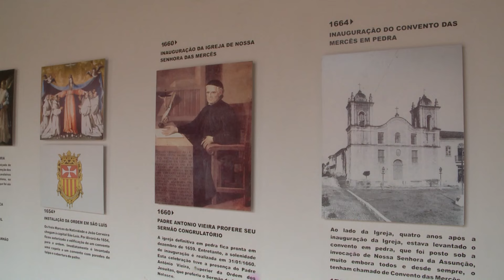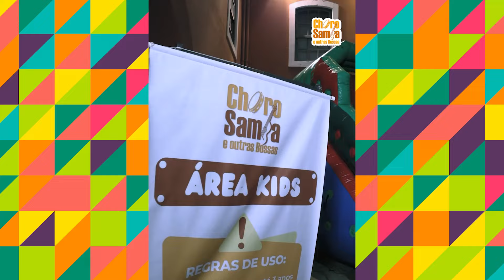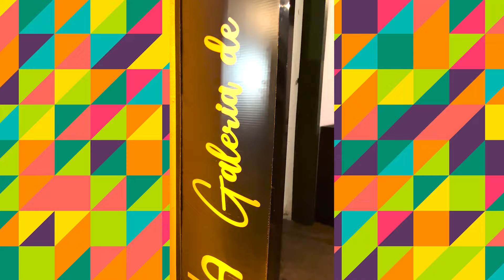Cultura em Pauta exibe reportagem especial sobre a Banda Sinfônica Tomaz de Aquino Leite